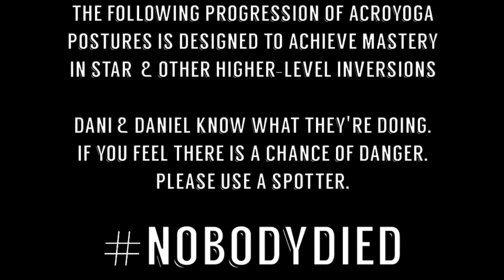AcroYoga Basics: Inversions (Thighstand, Shoulderstand, & Star)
In a remote location with no access to a local teachers?

Like learning new and exciting things from YouTube videos?

If you want to tune-up your AcroYoga practice, this progression of inversion exercises offer valuable insight for beginners to help get you flying higher with more stability and success!

DanielScottYoga.com
Facebook.com/DanielScottYoga

WhitehawkYoga.com
Facebook.com/WhiteHawkYoga